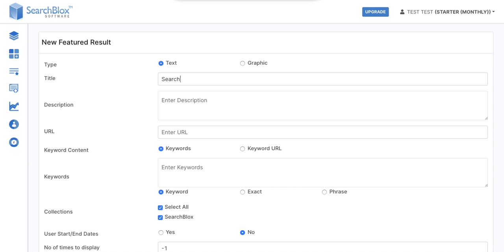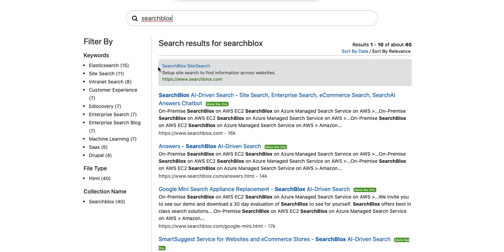Featured Result for Site Search